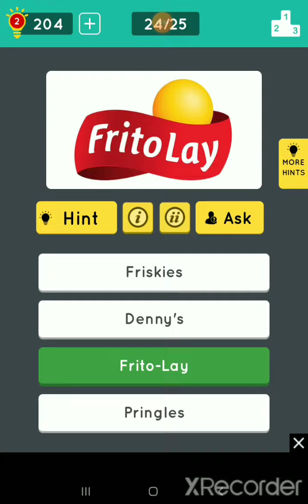Guess The Logo Walkthrough Level 9 (Multiple Choice)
Have A Great day and God bless you all. 🙏😁👍